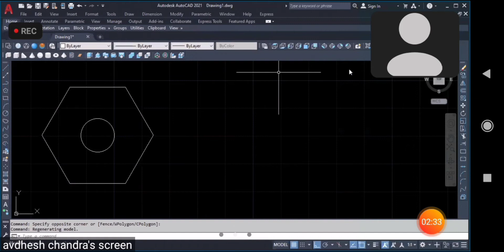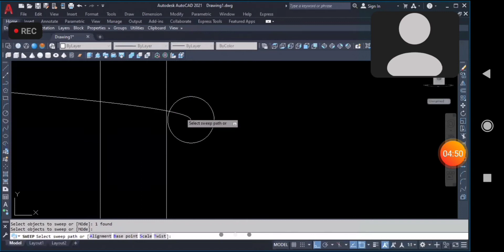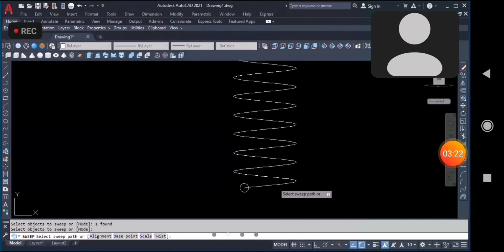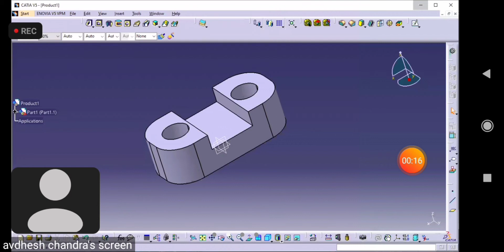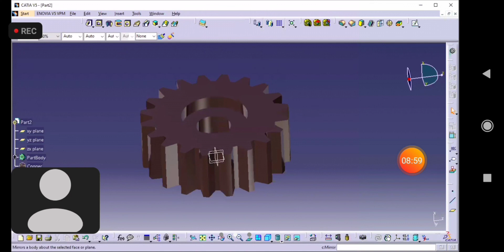Macking a 2D &3D projection drawing //simple, and best method //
THANK YOU __ Soft pro India from Lucknow

hit like button and also share with your fnds

About channel

in this video we will provide training for enginring and some about tourisms

 BEST CHANNEL FOR MULTI TALENTED🤯 STUDENTS AND TECHNICAL💻 STUDENTS
AND ENGINEERING 🛠️

Macking a 2D projection graph //simple, and best method //